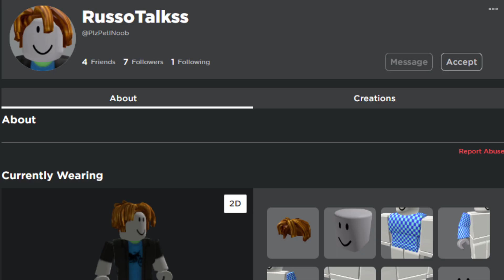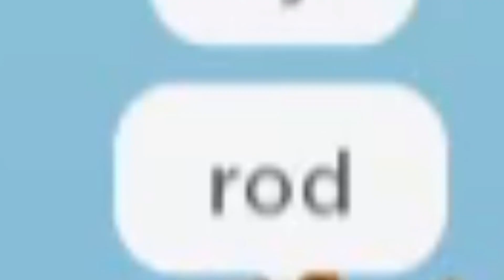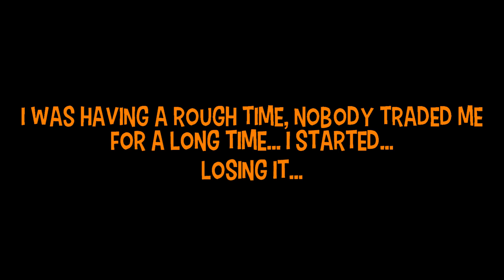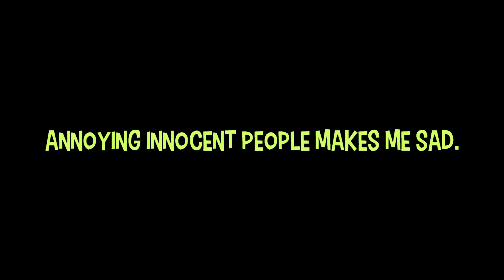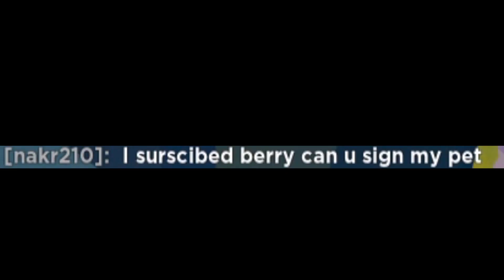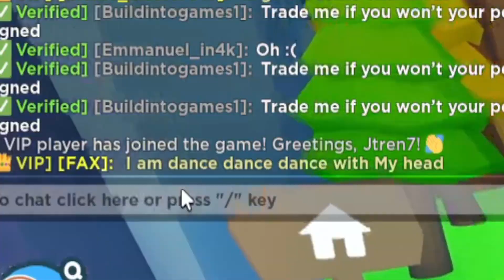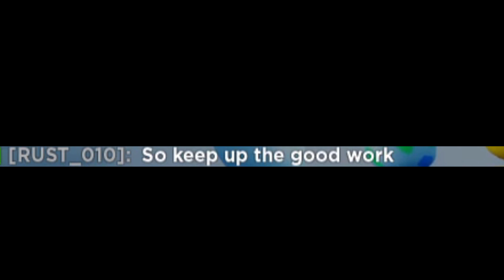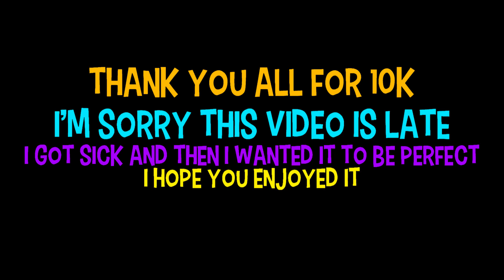BECOMING A BEGGAR IN PET SIMULATOR X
We Become a Beggar in Pet Simulator X (PSX) This time we'll be the ones saying... "CaN yOu Giv TitAnic?S" "hOW AbOoT a hUGe?" I apologize for the shame.  (also no I don't sign pets)